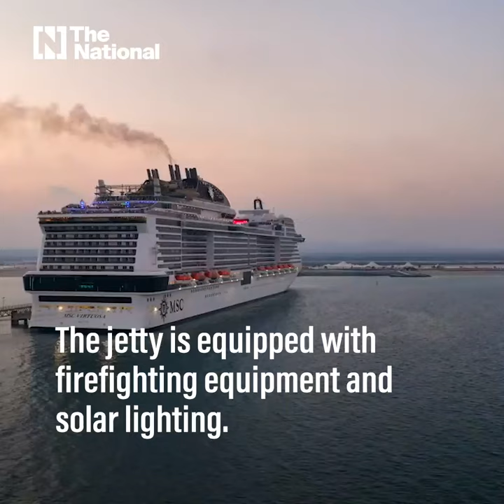A first look at the new jetty at Sir Bani Yas Cruise Beach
The island’s is the first dedicated cruise beach of its kind in the region.